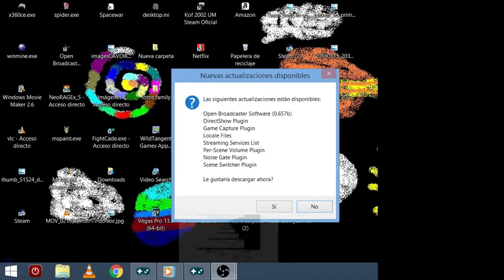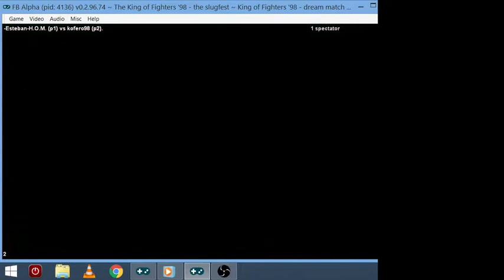Fightcade online vs kofero98 kof no dead